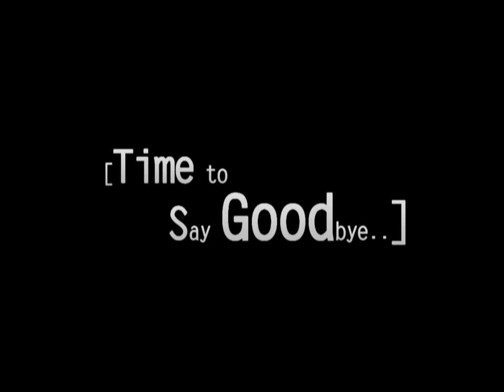2011淡江大學蘭陽校園畢業典禮回顧影片(3,4單元)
指導:周志偉老師
影片製作:鄒昌達
協力製作:沈維哲
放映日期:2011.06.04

謹以此片獻給優秀的各位，也祝福各位...都能有美好人生